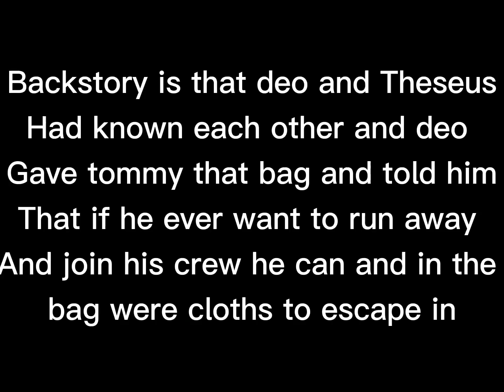Run away prince ll butterfly reign ll run away Theseus au ll not cannon ll br tubbo angst? ll